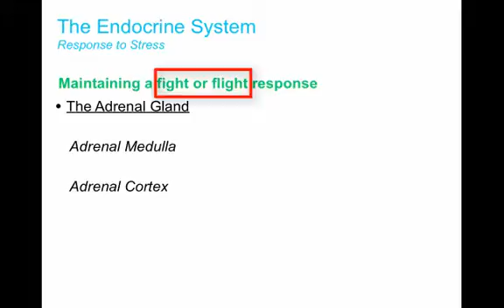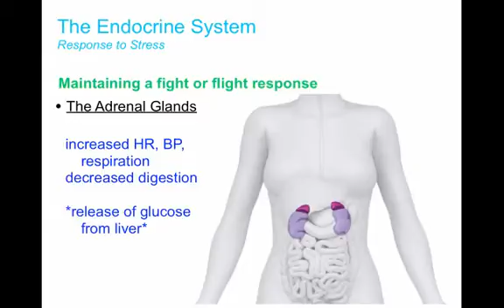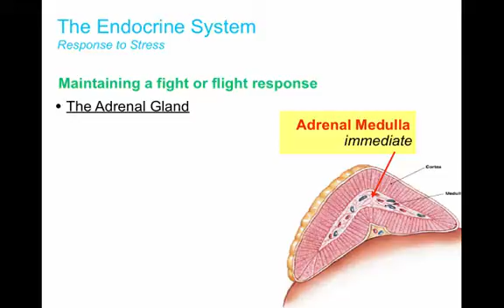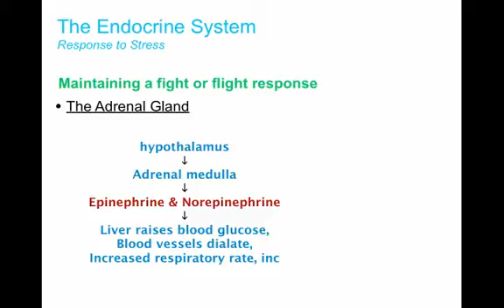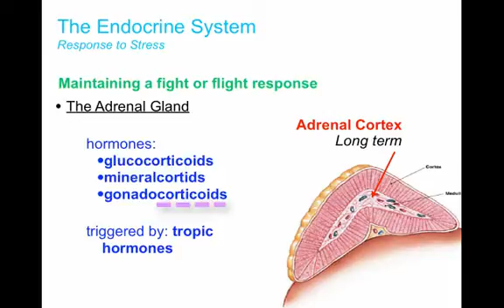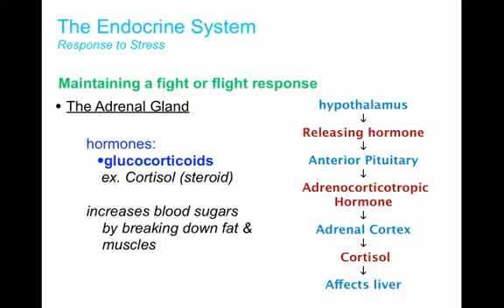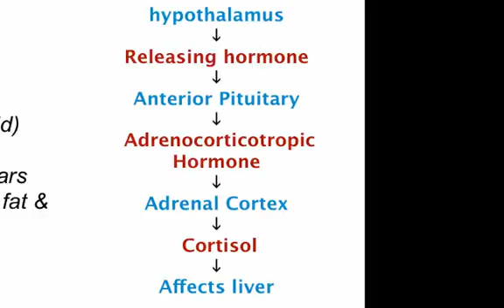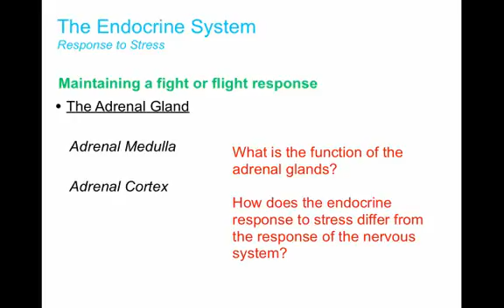Biology 30: The Adrenal Glands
Bow Valley College Lesson

Made on Camtasia